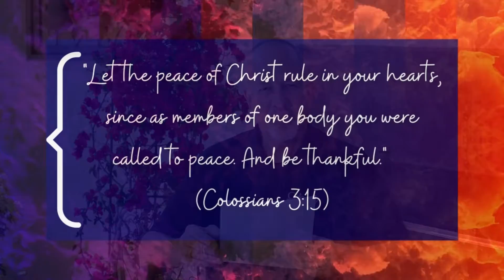Gateway's Daily Prayers with Pastor Al 5-5-21